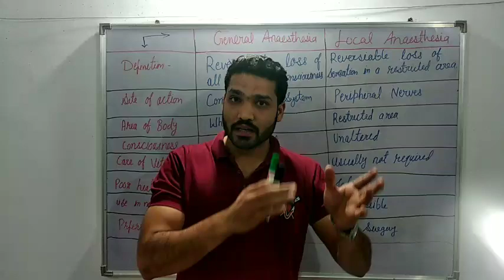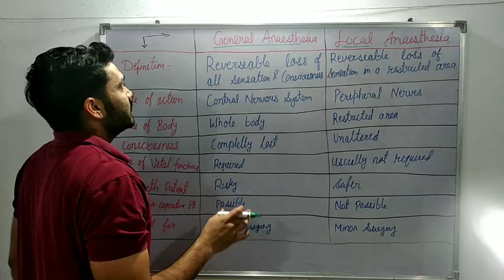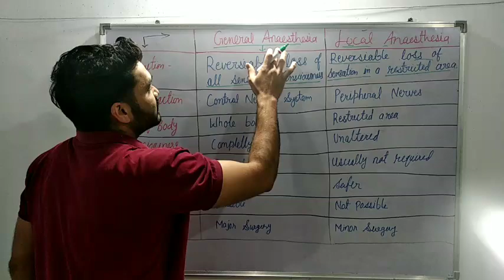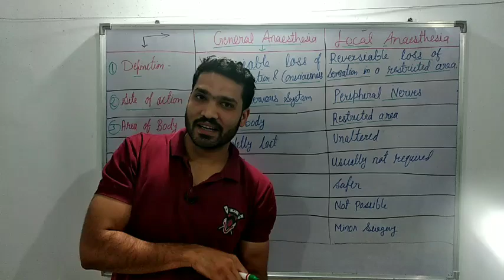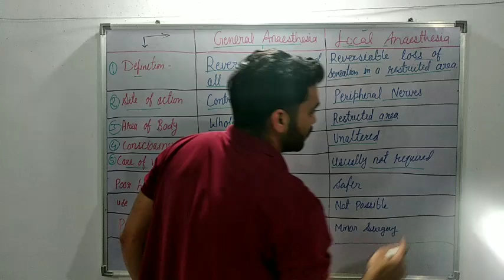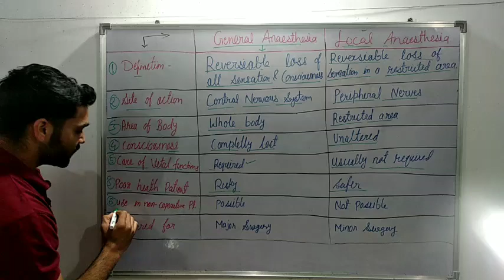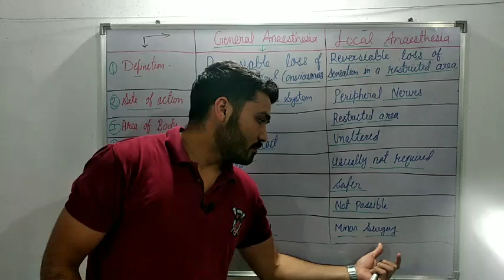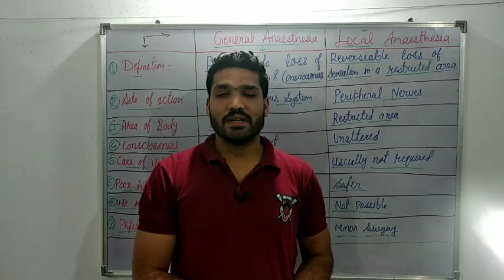Difference between General & Local anesthesia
In this video we'll compare the general anesthesia and local anesthesia in some points so it'll be more clear to understand.

General anesthesia is reversible loss of all sensation and consciousness...

Local anesthesia is reversible loss of sensation specially pain in restricted area of body..